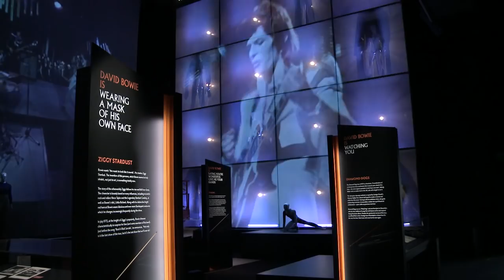'David Bowie is' from 11 December in the Groninger Museum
The international hit 'David Bowie is', about artist David Bowie on show from 11 December 2015 in the Groninger Museum (Groningen, The Netherlands).

Visit the Groninger Museum to experience the famous exhibition 'David Bowie is', curated by the Victoria & Albert Museum in London. This stimulating multimedia experience includes more than 300 objects from David Bowie’s personal archives. Bowie kept handwritten lyrics, original costumes, photographs, album (cover) designs and other rare material from the past 50 years. After opening in London, the exhibition went on an international tour that included Toronto, São Paulo, Berlin, Chicago and Paris. After Melbourne, 'David Bowie is' will call on one more European venue: Groningen.
The multimedia and headsets used in the exhibition are provided by Sennheiser. The advanced sound technology, which is also used in stage productions, animations and video installations, creates a fascination journey through the artistic influences of David Bowie.